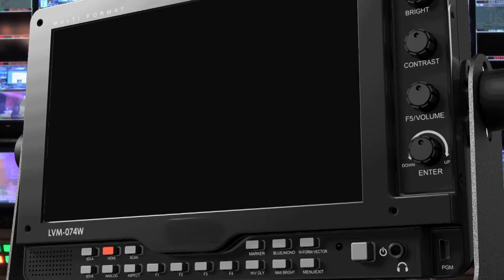YOUTHS BACK BILL 10.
Authentic Advocates for Justice and Democracy says government has shown that it is willing to implement the will of the people through the enactment of the Constitutional Amendment Bill number 10 of 2019.